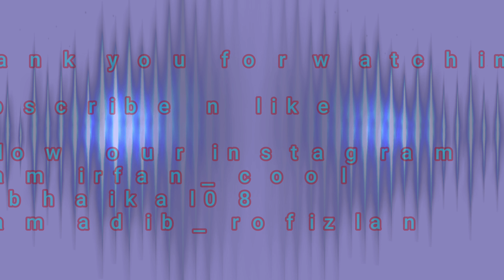Q and A by Adam Adib Rofizlan ❓⁉️❔😇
kepada yang berminat nak beli baju kami boleh dapatkan details seperti di bawah ya.

Harga baju RM20 + pos laju RM5=RM25 (semenanjung)
RM20 + poslaju RM8=RM28 (Sabah & Sarawak)

Nama Bank - Bank Islam
Nama - Rofizlan Ahmad
Nombor Akaun - 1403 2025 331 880

Kalau dah bank in sila bagi bukti bayaran dan maklumat seperti di bawah 😃

Nama:
Alamat:
Telefon:
Saiz baju:
Warna baju:

Terima Kasih
Adam n Adib Rofizlan 😀